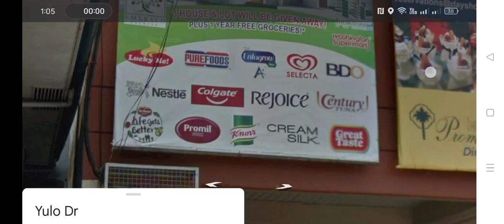May 27, 2024